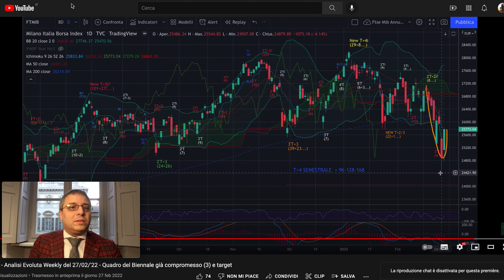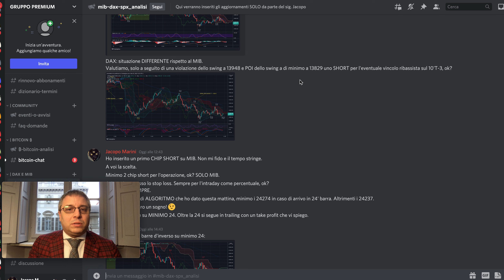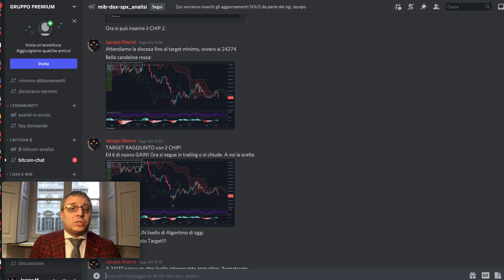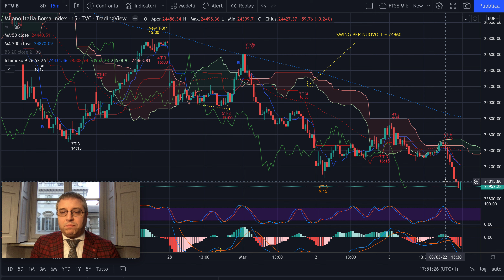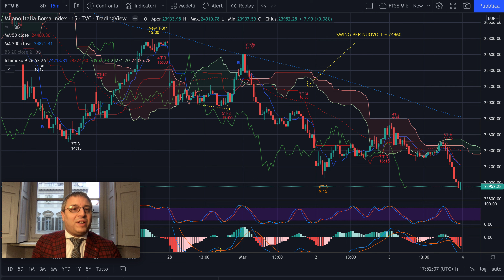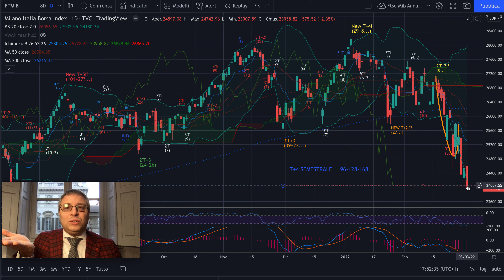L'Autorevolezza dell'Analisi Ciclica Evoluta: a target con la previsione fatta 4 giorni fa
Buona sera,

Domenica scorsa davo un target di discesa per MIB e DAX.
Cosa è successo a 4 giorni di distanza?
Entrambi i target sono stati CENTRATI!

Questa è la dimostrazione dell'Autorevolezza che un Analista Quantitativo dei Mercati Finanziari e delle Cripto può dimostrare nei FATTI.

Buon ascolto e buone riflessioni!

Jacopo Marini